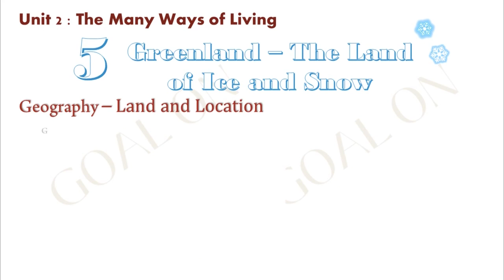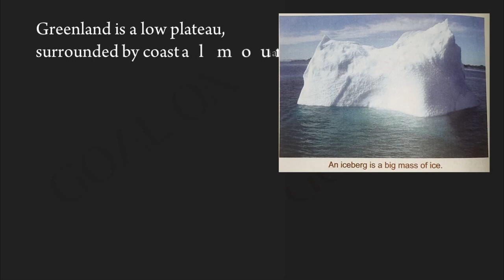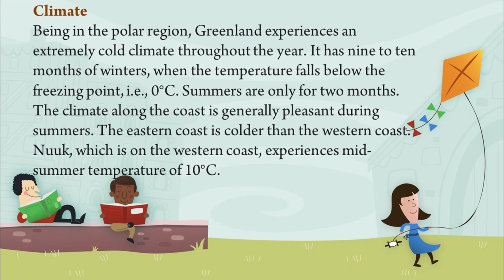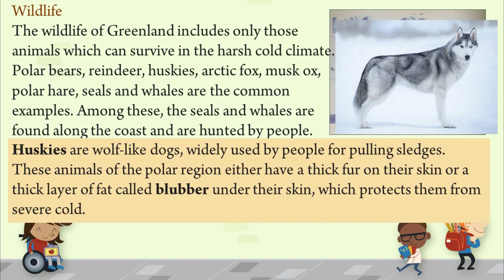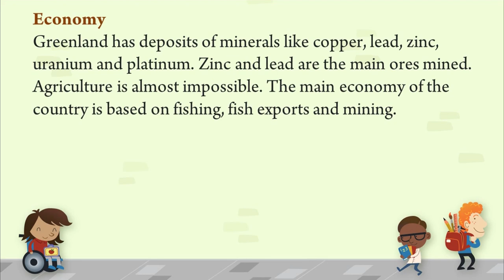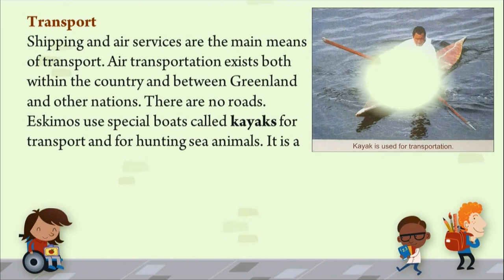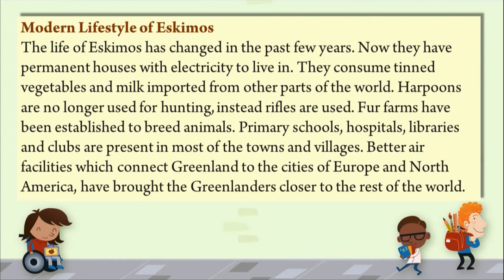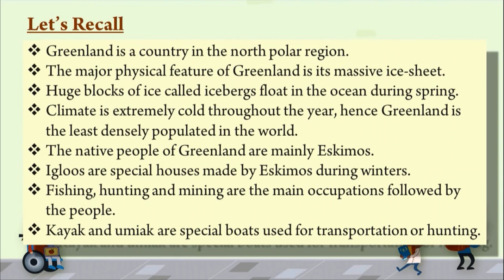Greenland and the land of ice and snow class 5 | Chapter 5 Fully explained in hindi | Class 5 S.st